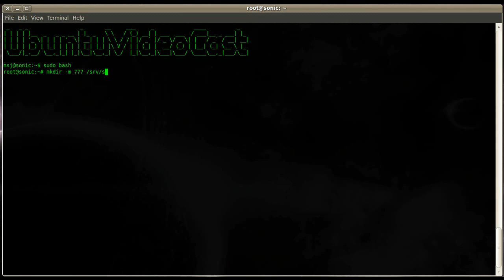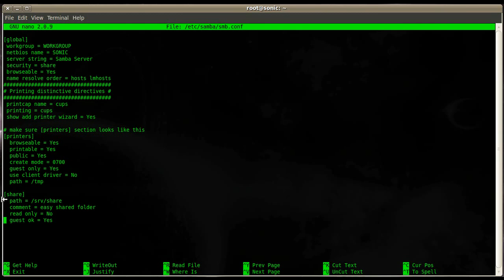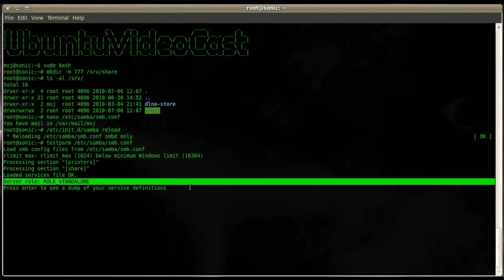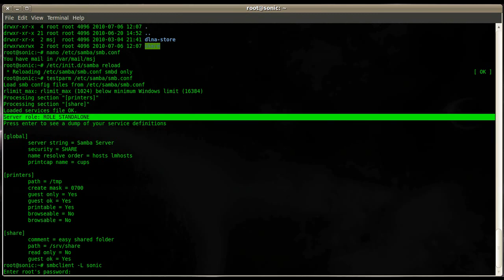Samba File-Sharing - Part 1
This video clip demonstrate for once how to set-up a easy file share without access control and the second video clip will finish it up and add some user access control to it.